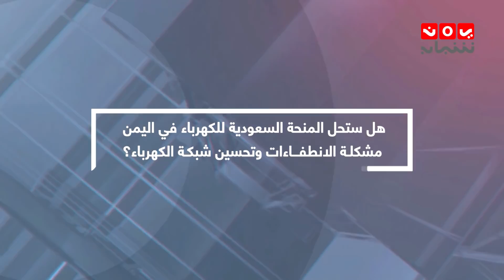هل ستحل المنحة السعودية للكهرباء في اليمن مشكلة الانطفاءات وتحسين شبكة الكهرباء؟ | بين اسبوعين